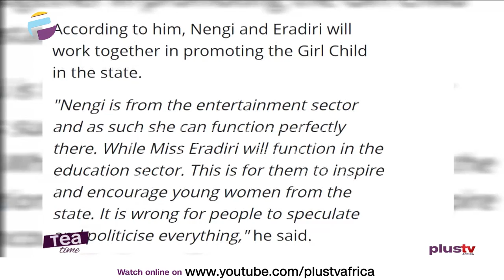"Nengi Is Still The Face Of Bayelsa Girl Child" - Bayelsa Government Reacts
Rebecca Nengi Thompson of BBNaija season 5 has been removed as the face of Bayelsa Girl Child.
The reality TV star who was appointed by the state governor Douye Diri back in November 2020, has been replaced by Ebizi Blessing Eradiri.
Eradiri was appointed face of the Bayelsa Girl Child after she graduated with a first-class from the Niger Delta University and Nigeria Law School. The Bayelsa governor assures Eradiri of the state government’s support in advancing her educational career in any university of her choice anywhere in the world.The governor announced the appointment of Eradiri as the New Face of Bayelsa on Monday, January 11, 2021.